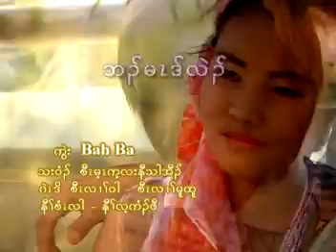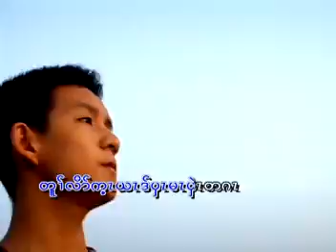hsa thoo lie - Bank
Bank mv